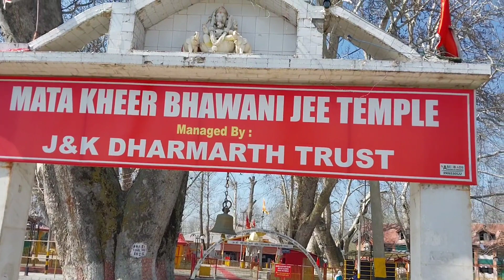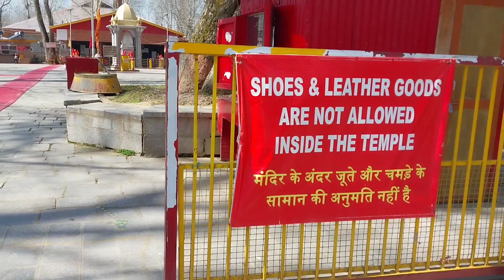Shree kheer Bhawani Durga Temple .. Tulmullah Ganderbal srinagar....